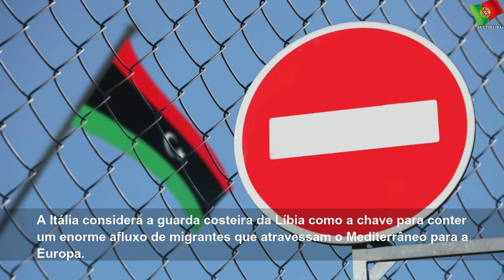HRW adverte que acordo entre Itália e Líbia coloca pessoas em perigo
quarta-feira, 12 de fevereiro de 2020
HRW adverte que acordo entre Itália e Líbia coloca pessoas em perigo | Sky Portugal
A Human Rights Watch alertou hoje que o apoio renovado da Itália à guarda costeira da Líbia está a colocar em risco os migrantes que são devolvidos aos centros de detenção degradados no país do norte da África.